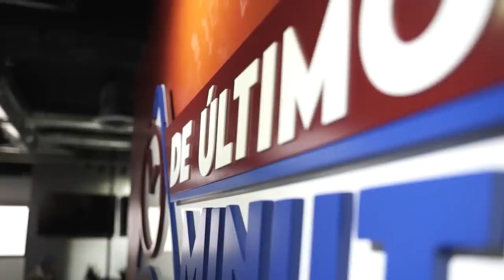JUAN CANTOL SHOW LE MONTA PILA GABI DESANGLES Y PEDRO CASALS CON SU PASADO